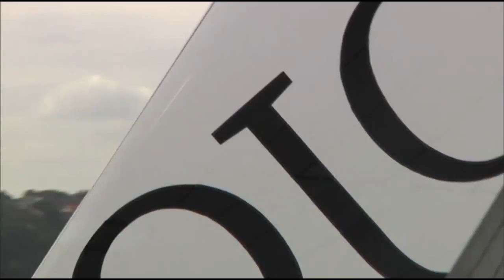Race 5 (JJ Giltinan 2014)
The very best in 18 foot skiff racing from Sydney Harbour.